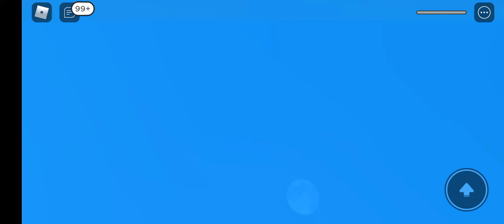June 4, 2022